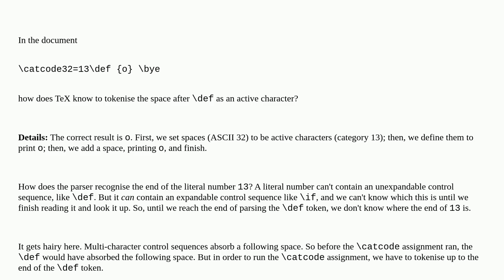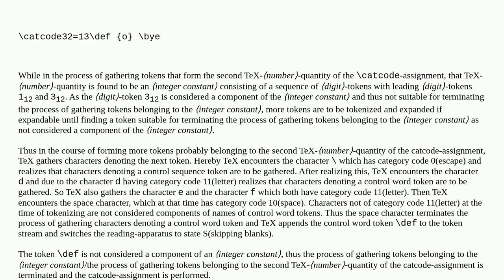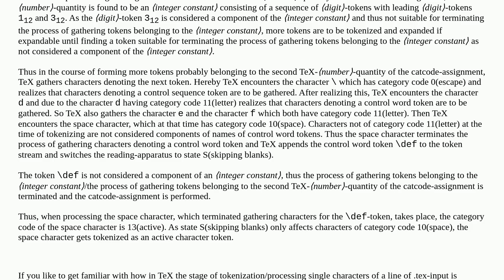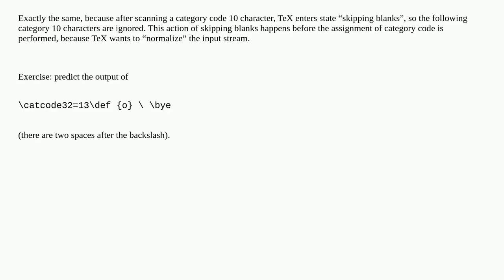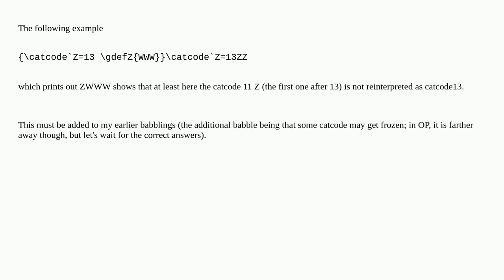Tex: How does TeX know whether to eat this space if its catcode is about to change?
How does TeX know whether to eat this space if its catcode is about to change?

A special thanks goes out to the community

  tex-core